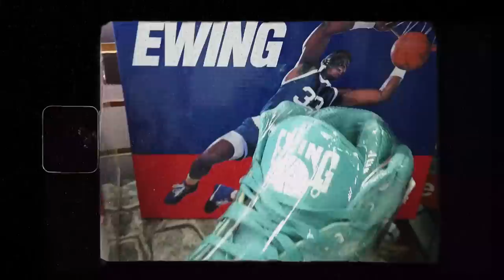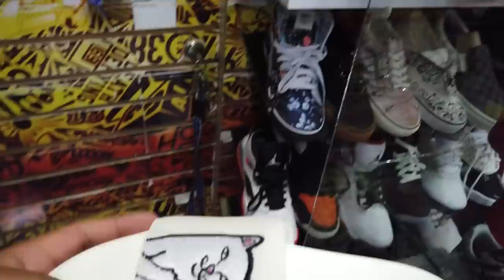BUSCANDO SNEAKERS ORIGINALES EN EL MERCADO DE TENIS DE TEPITO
QUE PASA BROWS ESPERO QUE ESTES TENIENDO UN EXCELENTE DIA Y SI NO ES ASI TE ASEGURO QUE DESPUES DE VER ESTE VIDEO LO TENDRAS :)